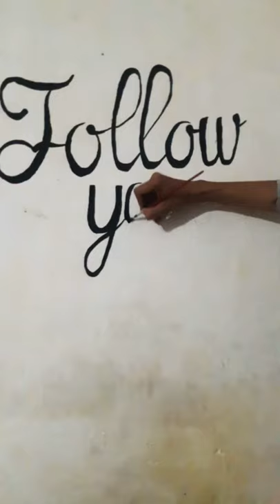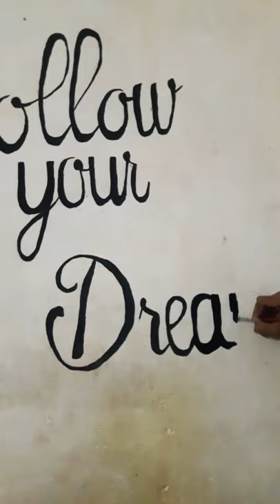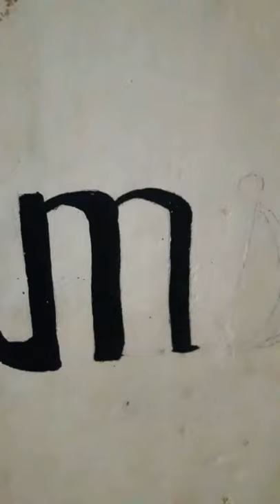Beautiful wall painting😍//Follow your dream//Art Create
In this video we will see you to draw a beautiful wall painting.
Incredients:Acrycal colours

Wall painting ideas for home